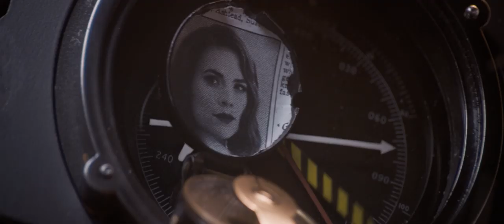(Marvel) Avengers | Assemble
If you enjoyed the music of this video here are the links to listen to it

" There was no other way"

This video mainly features Iron Man and Captain America as the climax of Avengers Endgame revolves around these two characters.

*Music composed by the excellent Thierry Côté, based on the original themes composed by Alan Silvestri!